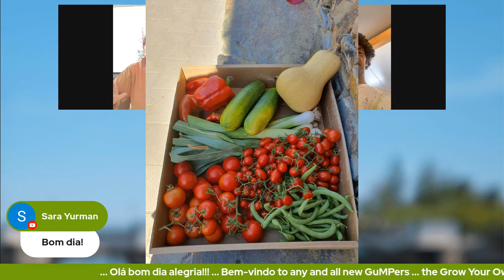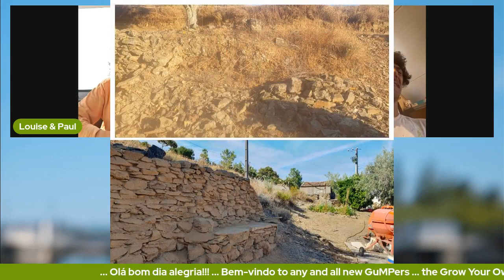When FIRE strikes in Central Portugal - One family's terrifying experience (and how to prepare)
With grateful thanks to Louise for sharing her personal experience with us.